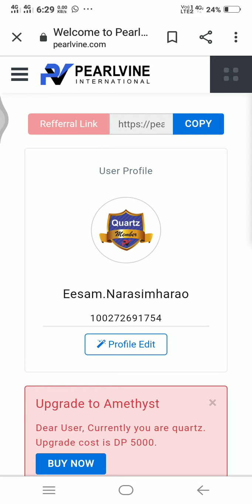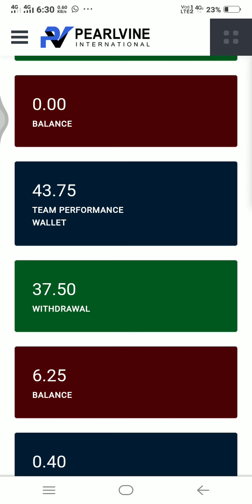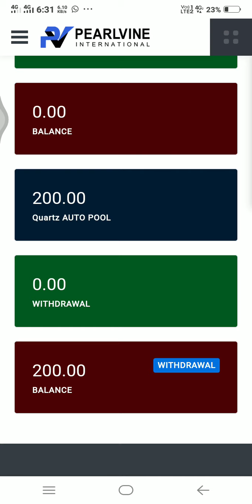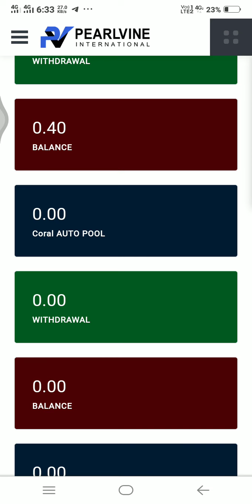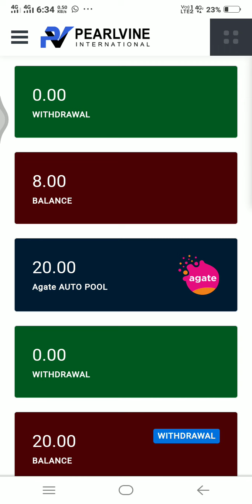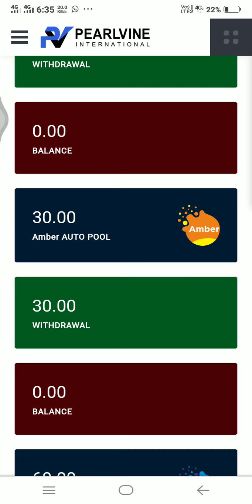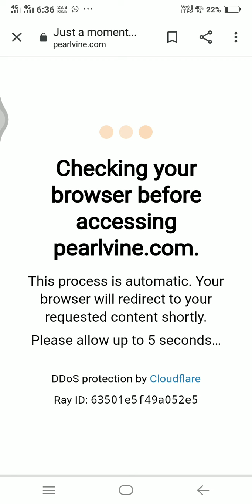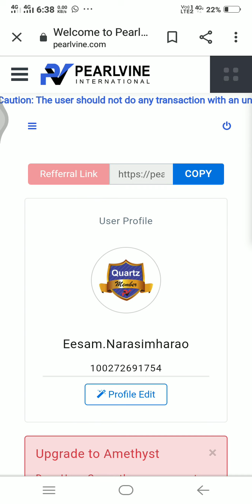నమ్మకమే నిజం అయింది...pearlvine లో...రెడీ గా ఉండండి royalties incomes..